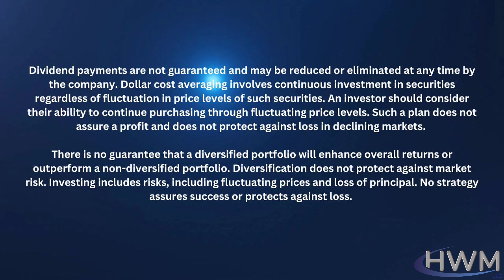Distribution Phase Explained: Cracking Your Nest Egg Wisely in Retirement!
Navigating the shift from accumulating wealth to distributing it during retirement requires a new mindset and approach.

Join Will Hoffman, Founder and President of Hoffman Wealth Management, as he explains the key considerations for this critical phase in retirement planning. From the impact of early withdrawals to strategies for maintaining income, Will covers essential tips to help busy families and active retirees manage their nest eggs effectively.

Learn how to avoid common pitfalls, plan for consistent income, and ensure your hard-earned savings last throughout your retirement journey.